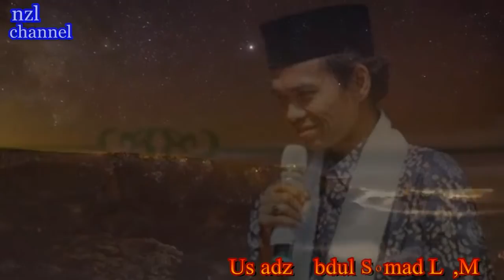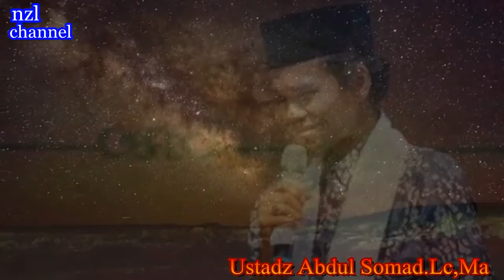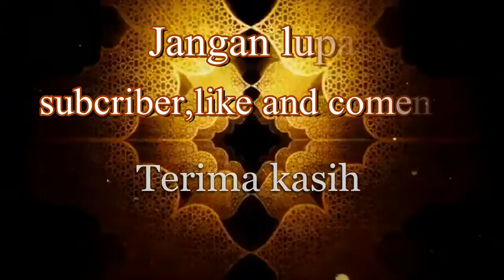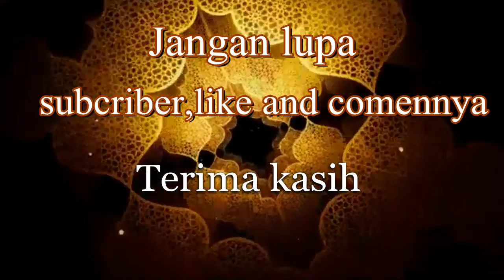Viral Renungan Apa tujuan kita hidup-nzl channel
Kali ini akan share Kali ini akan share CERAMAH ABDUL SOMAD TERBARU - RENUNGAN HIDUP Viral Renungan Apa tujuan kita hidup-nzl channel jangan lupa suport trus channel ini dengan cara like komen share and subscribe yaa... insyaallah saya akan trus bikin konten tentang kajian-kajian islami semoga bermanfaat eeisss. sebelum nonton CERAMAH ABDUL SOMAD TERBARU - RENUNGAN HIDUP subscribe dulu yaa ... karena subscribe itu ibadah lo... gak percaya coba de subscribe insyaallah jadi amal zariah